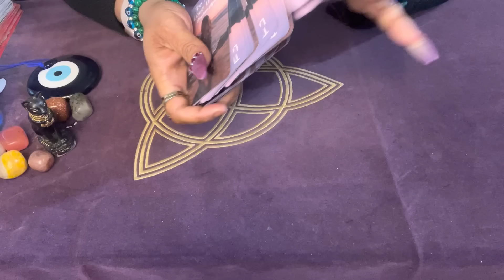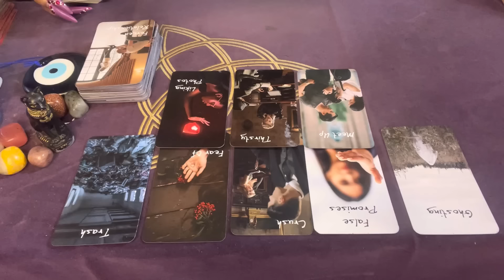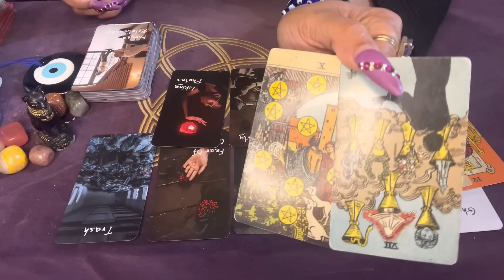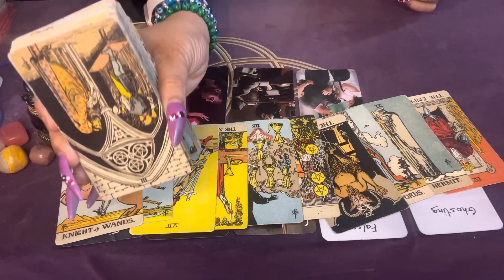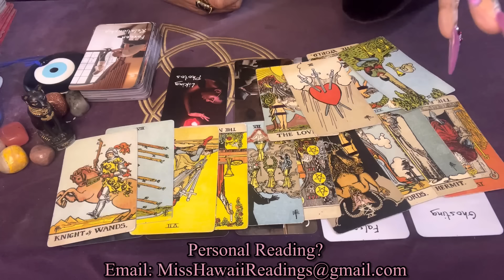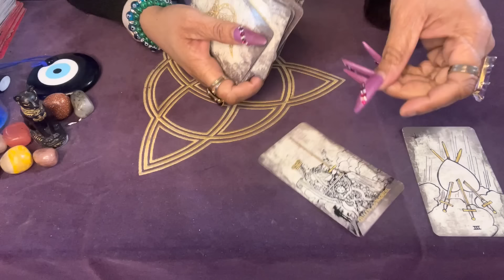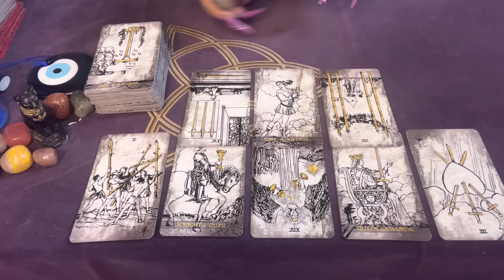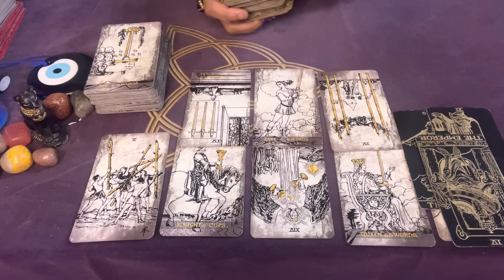GIVE ME THE TEA ☕️!: SOMEONE GOSSIPS BADLY ABOUT YOU! & WHO DIS SPY THAT WATCHES EVERYTHING YOU DO?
Miss Hawaii is:
Scorpio - Sun ☀️
Scorpio - Mercury 🔥
Scorpio - Venus ❤️
Scorpio - Pluto 🌏

Blessings 💕